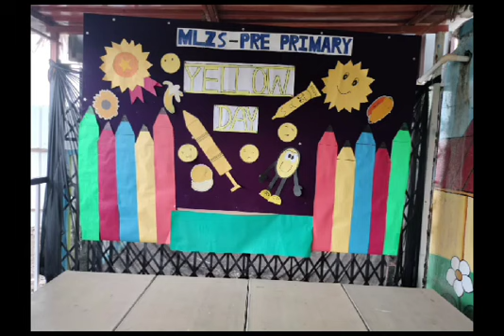Yellow day celebration 2023-24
Yellow day celebration:
Shades of yellow stimulates our little ones with happiness, energy and optimism.”
With an objective to recapitulate and reinforce the effects of yellow colour, MLZS preprimary celebrated “Yellow Day" today.
A day dedicated to the yellow colour was marked with children dressed in different hues and tints of yellow. Children were not only beautifully dressed in their favorite yellow dresses but also brought yellow objects to make it a complete “Yellow Day”!

Bottle printing activity and sponge dabbing activity was also conducted with yellow colour to make the celebration artistic...